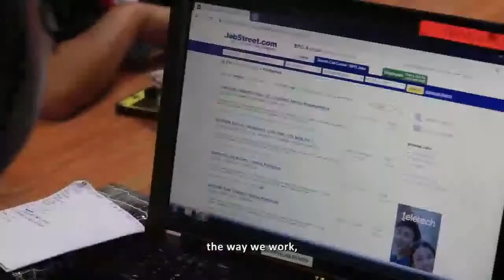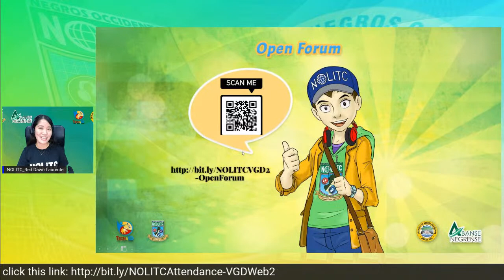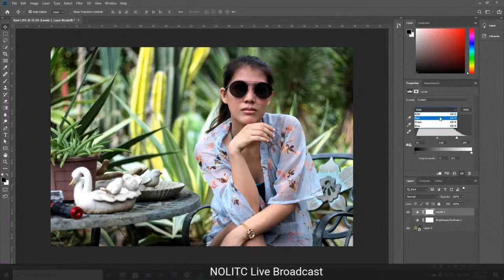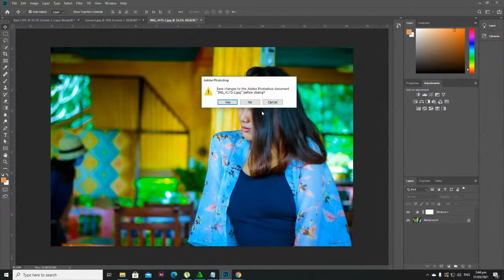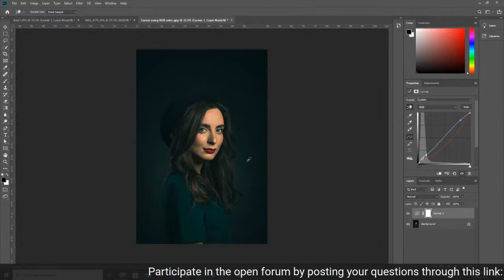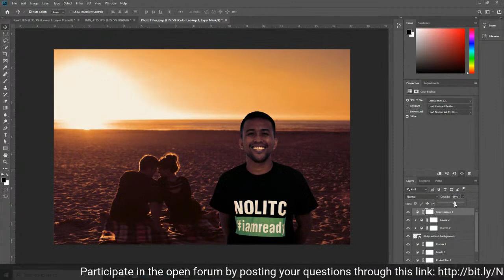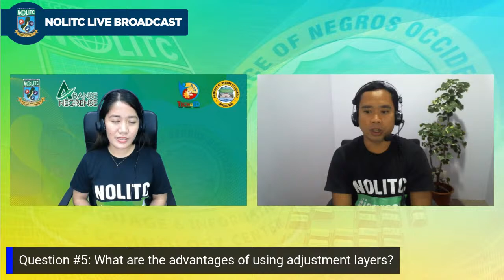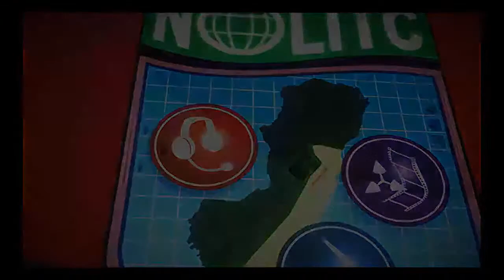NOLITC Graphic Design Webinar 2: Adjustment Layer in Adobe Photoshop CC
NOLITC Graphic Design Webinar Series is another innovative project of NOLITC and NOLITC Tech4ED Center to provide interactive learning experience to all participants during this Covid-19 pandemic.

It is an online learning activity aligned to the Gender and Development Agenda and the Covid-19 Recovery Plan of the Province of Negros Occidental.

Participate in the open forum by posting your questions through this

The online evaluation form will start receiving responses right after the event and will be available until 6pm only. We will only provide certificates to those who have completed the attendance and evaluation forms.

Music, Video and Animation Credits:
Prayer by Province of Negros Occidental AVP
Negros Hymn by Negros Occidental Singing Ambassadors

NOLITC intro video by Donato Arado, NOLITC Animator
Tech4ED AVP by the Department of Information and Communications Technology